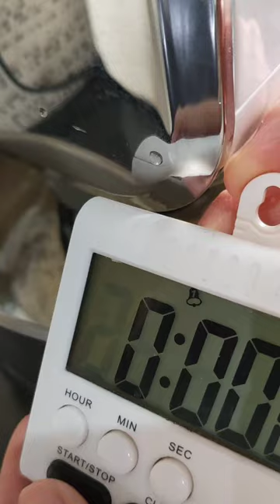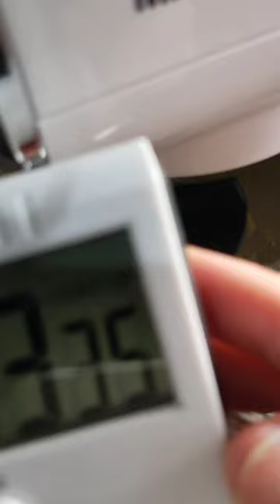How to get Windowpane Stage with ox-851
check my Instagram and Facebook for more cooking video

I'm on Instagram as @nora.kirana. Install the app to follow my photos and videos.

nora kirana